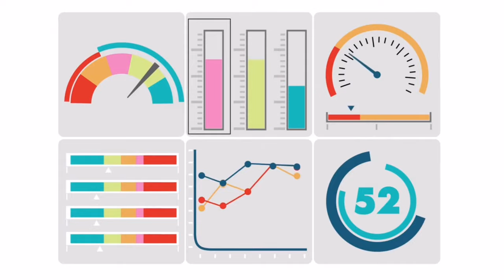शुगर में गुड़ खा सकते है? | Jaggery in Diabetes Good or Bad | Diabetes Me Gud Kha Sakte Hai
Dr Musharraf Husain on the healthy forever channel has briefed in this video about the role of jaggery in diabetes.
After watching the video you will learn about the nutritional value of jaggery including glycemic index and glycemic load and answer the question can diabetic patients eat jaggery?

शुगर में गुड़ खा सकते है?